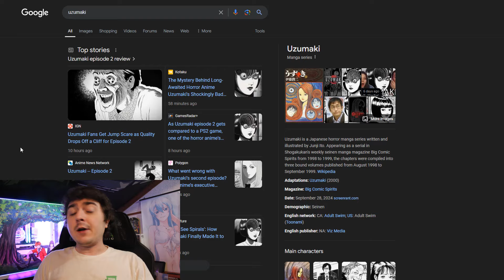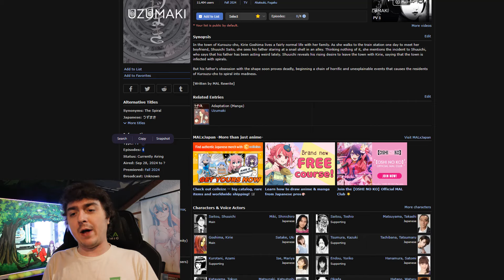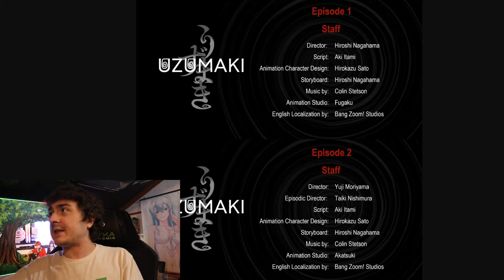Uzumaki Anime Looks Terrible in Episode 2 like.... REALLY BAD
Apparently Episode 1 of Uzumaki was made by a entirely different animation studio with a different director that over saw the project. While Episode 2 had a new Studio with a new director. Whatever is going on, it seems like Junji Ito's manga are truly cursed in real life.